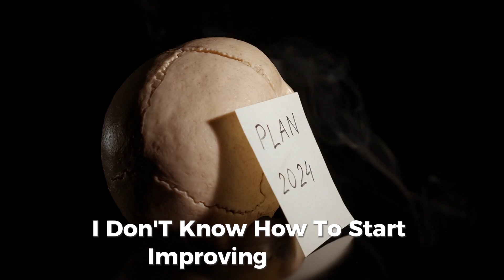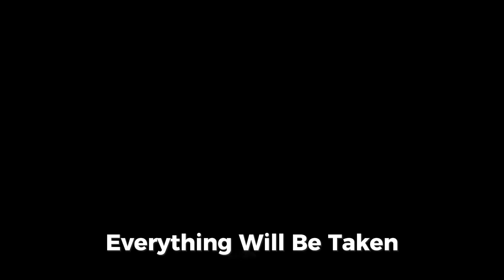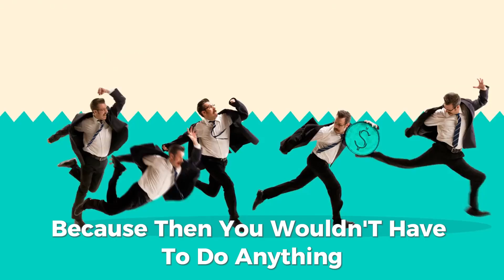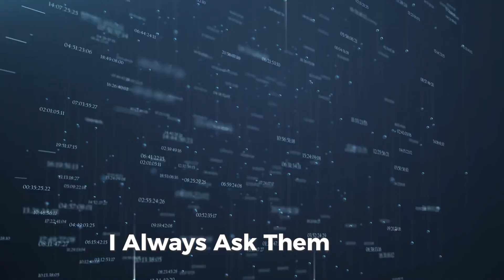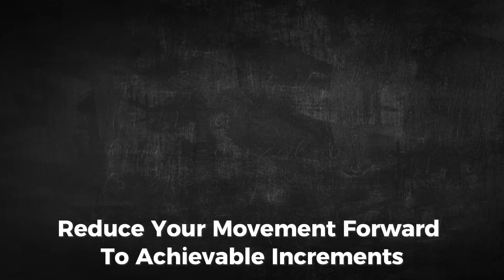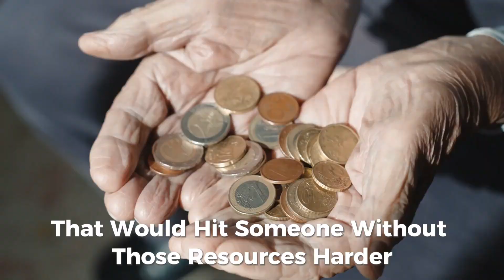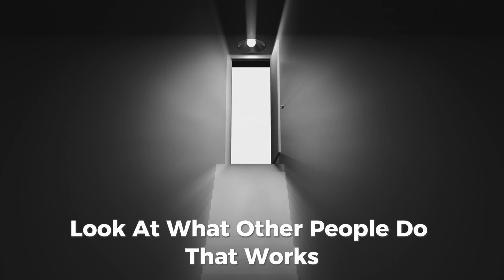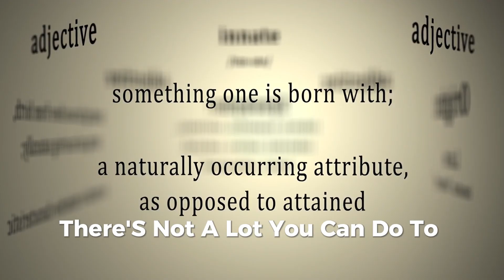The Easiest Way To Improve Your Life — Jordan Peterson Motivational Speech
1)This video has no negative impact on the original works (It would actually be positive for them)
2)This video is also used for teaching purposes.
3)It is transformative in nature.
4)I ONLY used bits and pieces of videos to get the point across where necessary.